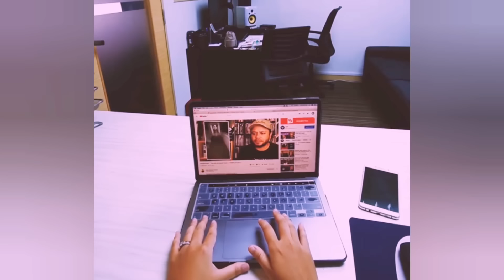10 PENAMPAKAN TERPILIH PALING MEMYERAMKAN YANG BUAT KAMU MERINDING " Horor Scary "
10 PENAMPAKAN TERPILIH PALING MEMYERAMKAN YANG BUAT KAMU MERINDING " Horor Scary "

Simak juga full video menyeramkan dari channel" yang saya rekomendasikan di bawah